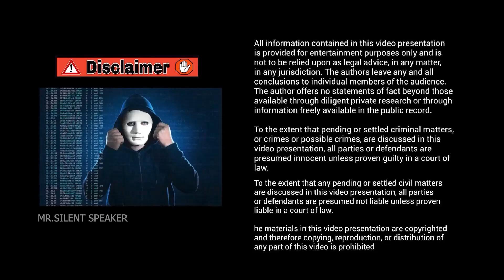கால பயணம் சென்ற ரயில் காணாமல் போன 104 பயணிகள் ZANETTI RAIL